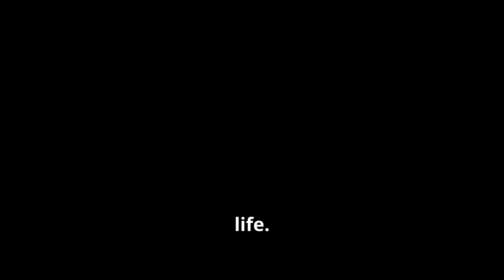Stop Waking Up in Pain! Worst Sleeping Positions for Shoulder Pain Revealed!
Are you waking up with nagging shoulder pain? It might be the way you're sleeping! In this video, we reveal the worst sleeping positions that could be causing your discomfort and share simple tips to help you sleep better and wake up pain-free. Don’t miss out on these essential insights—your shoulders will thank you!
Experiencing shoulder pain that disrupts your sleep? Your sleep position might be the culprit! In this video, we'll delve into how different sleep positions can impact your shoulder health and exacerbate pain. Learn about problematic positions like sleeping on your back with arms overhead, and how they affect your rotator cuff and nerves, leading to symptoms like numbness and tingling. Discover why stomach sleeping could be worsening your shoulder strain and how proper pillow use can help. We'll provide practical tips to improve your sleep posture for optimal shoulder health and alleviate pain.

OUTLINE:

00:00:00 Waking Up to Shoulder Pain?
00:00:57 Sleeping Positions That Spell Trouble for Your Shoulders
00:01:43 Friend or Foe?
00:02:28 Navigating the Perils of Painful and Non-Painful Sides
00:03:10 Why Sleeping on Your Stomach is a Recipe for Shoulder Disaster
00:03:59 Using Pillows to Support Your Shoulders and Alleviate Pain
00:04:57 Embracing Better Sleep and a Pain-Free Tomorrow